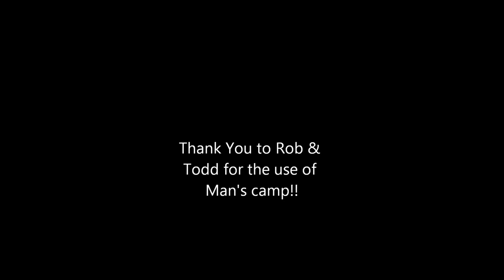Mans Snowmobile Camp '14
Just a few friends out riding around.